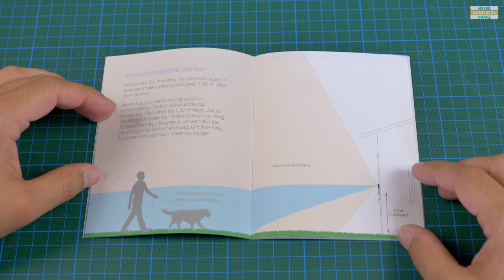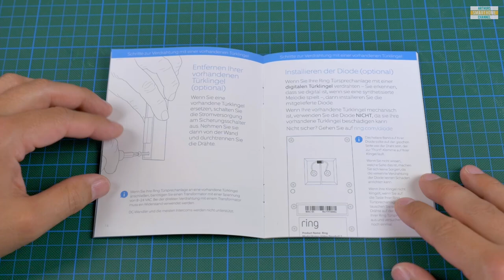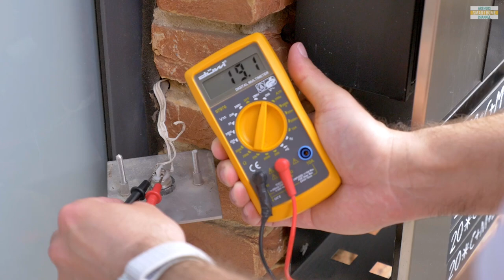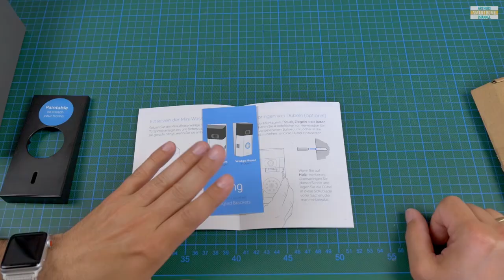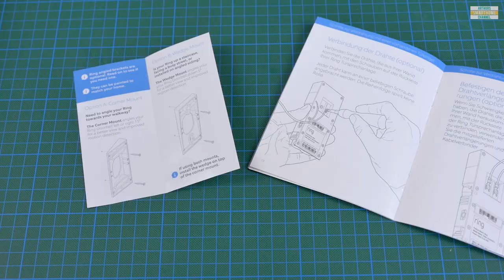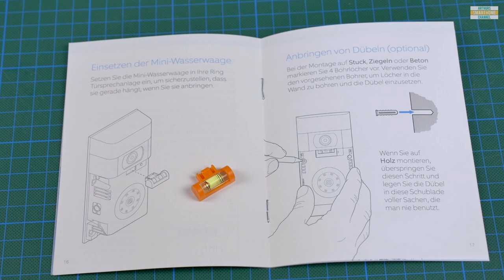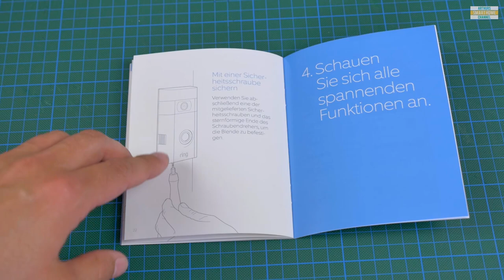Ring Video Doorbell 2 #04 🔔 Montage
Willkommen! Hier auf meinem Kanal findest du Videos rund um die Themen Drohnen, Actioncams und Technik allgemein. Ich freue mich über 👍 LIKES und 💬 KOMMENTARE. Viel Spaß auf meinem Kanal!

🛒 PRODUKTE aus dem VIDEO:
* Ring Video Doorbell

* Ring Chime Pro
* Ring Ersatzakku